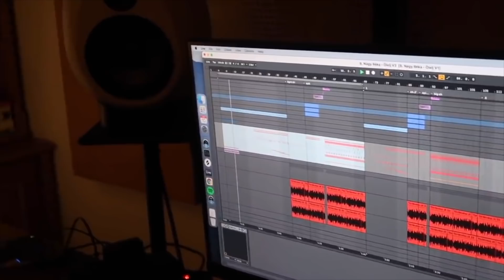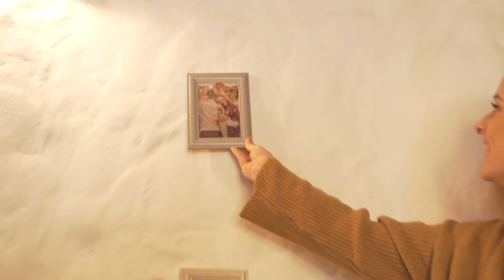ÍGY KÉSZÜLT AZ ÚJ DALOM - Ölelj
Sziasztok!

Már régóta terveztem, hogy felveszek egy hogyan készült videót, most pedig ennek el is jött az ideje. Igyekeztem részletesen beszélni a elkészülésének folyamatáról és a klipről is.
Nagyon hálás vagyok nektek hogy 1 hete a felkapottak között a dal és hogy ennyire szeretitek!

Sziasztok!
Réka vagyok, 23 éves. A csatornám alapvetően a szépségápolás köré épül, de szeretek komolyabb témákat is megragadni. Szeretnélek titeket inspirálni, arra ösztönözni hogy merjetek önmagatok lenni, hiszen ez a legfontosabb! Mindezek mellett, pedig mivel a zene a szenvedélyem, ezért töltök fel cover videókat is, illetve meghallgathatjátok a saját zenémet is.
Ne felejtsetek el mosolyogni!
Réka